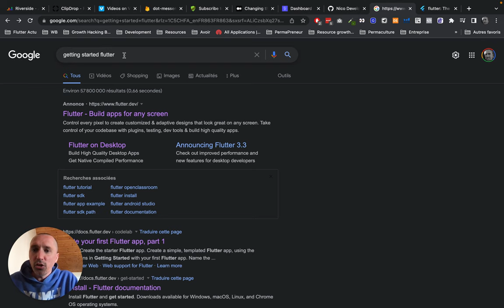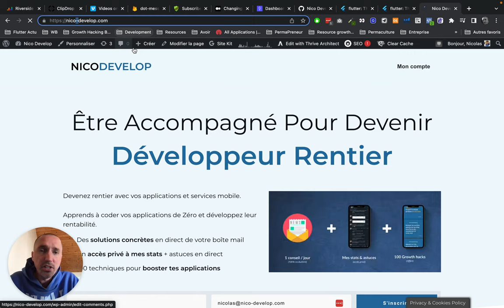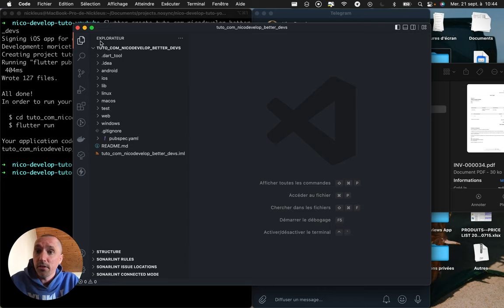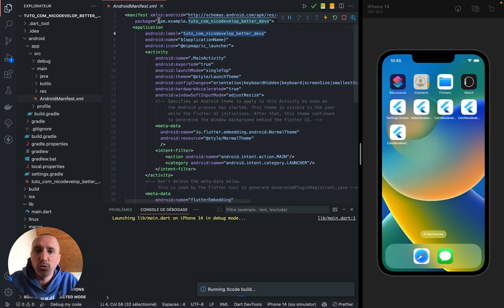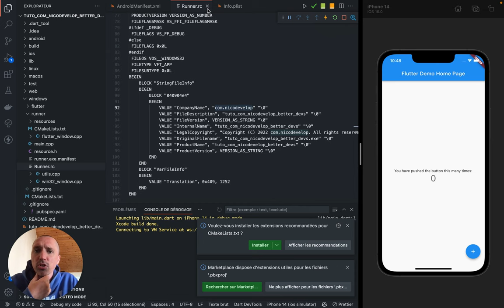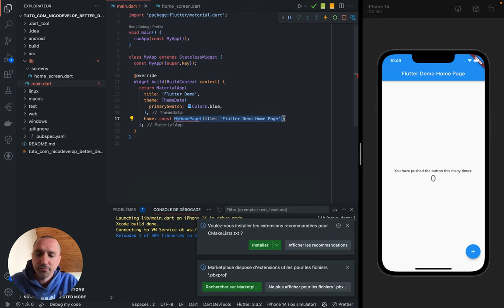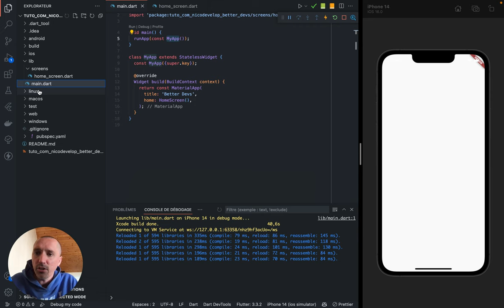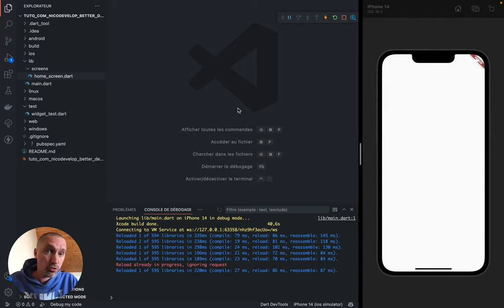Comment créer un projet Flutter